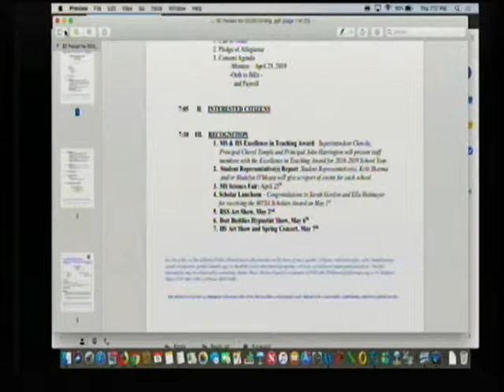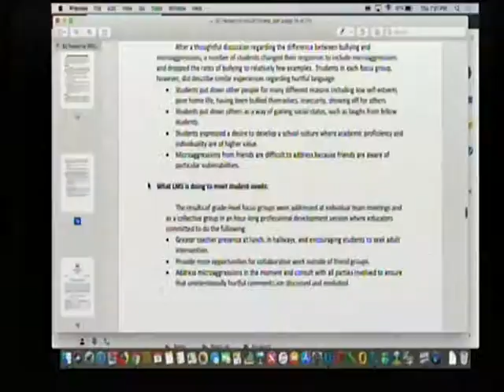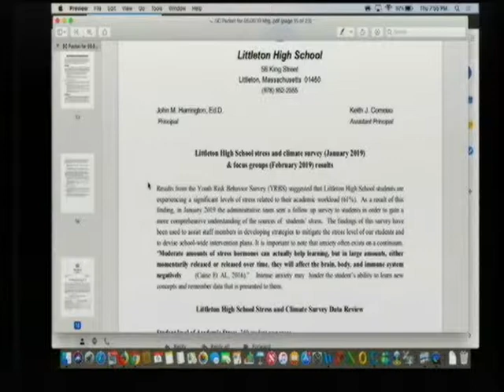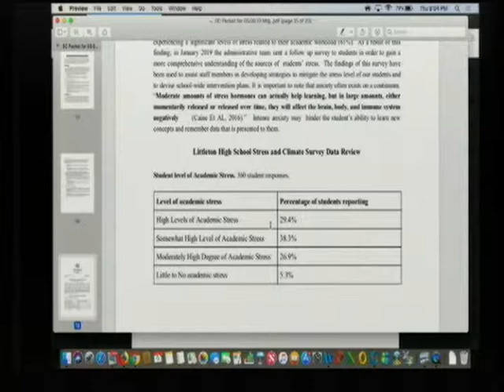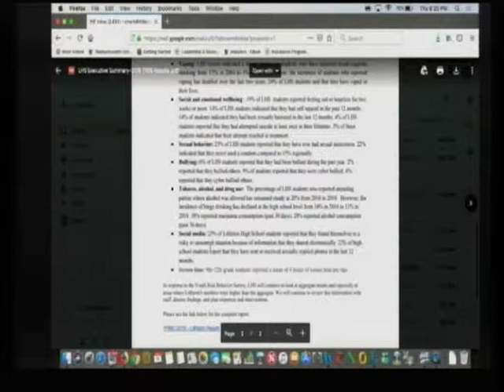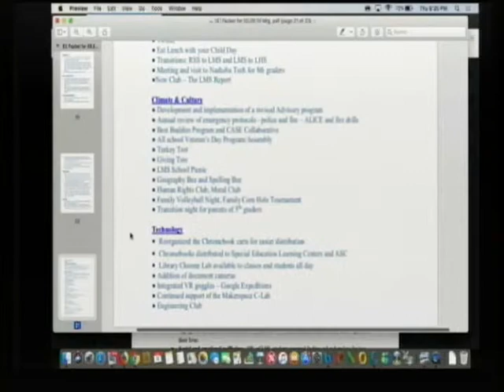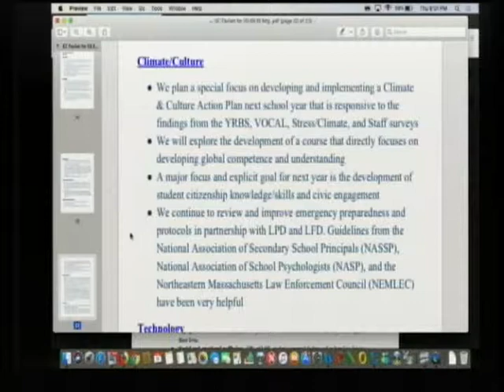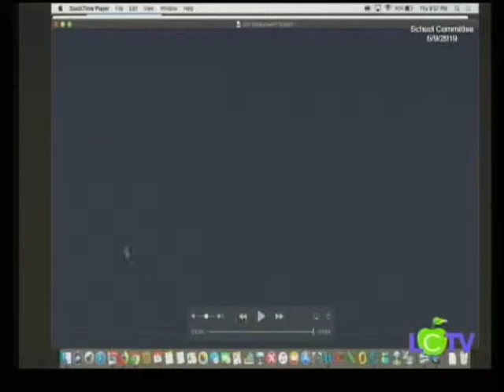SCHCMTE 05 09 2019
School Committee